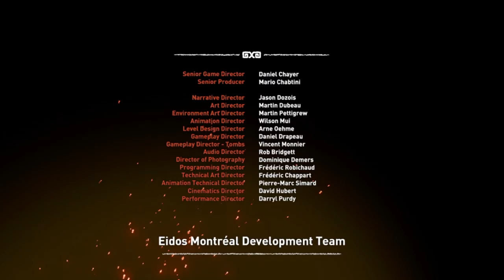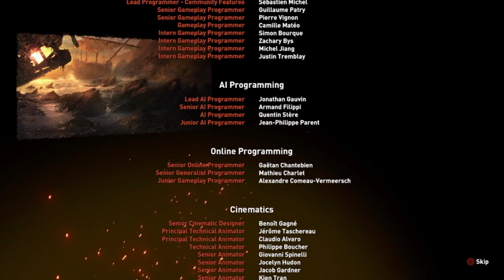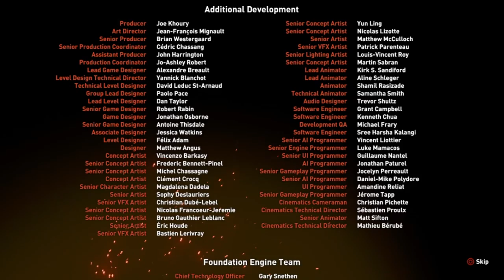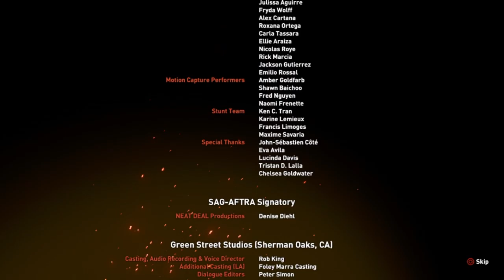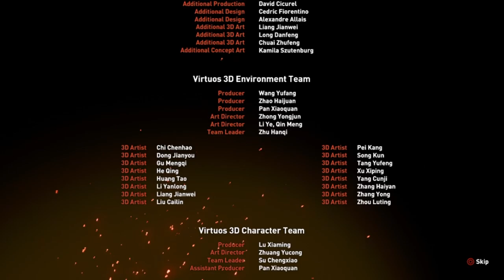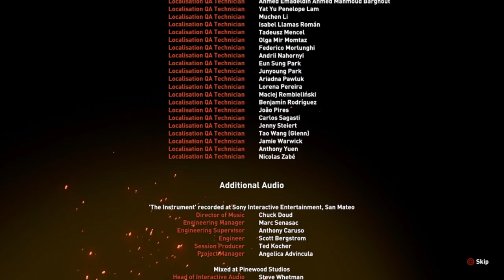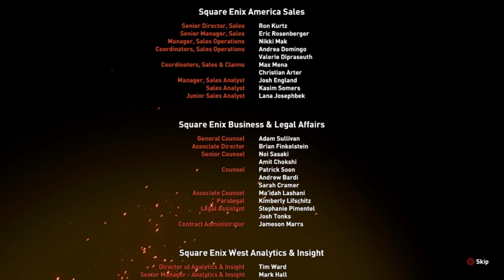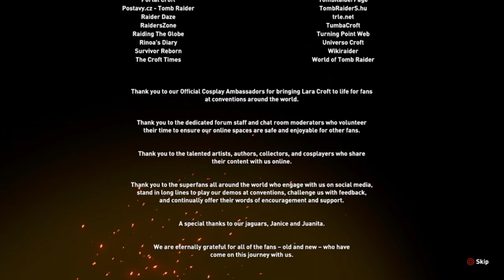Let's Play Shadow of the Tomb Episode Finale - Stopping Trinity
Final Episode and end of the Tomb Raider Reboot Trilogy.

Developer: Eidos-Montreal and Crystal Dynamics
Publisher: Square Enix
Genre: Action/Adventure
Released: September 14, 2018
Players: Single player, Co-op
Platforms: Xbox One X, Xbox One, PS4, PS4 Pro, PC Software, and PC Digital
Rating: MIt's time for war, Kukulkan!

Publisher: Square Enix
Genre: Action/Adventure
Rating: M